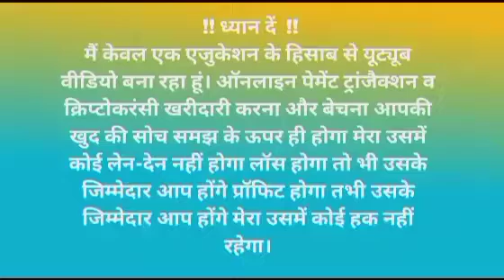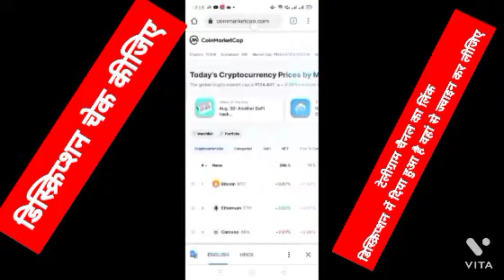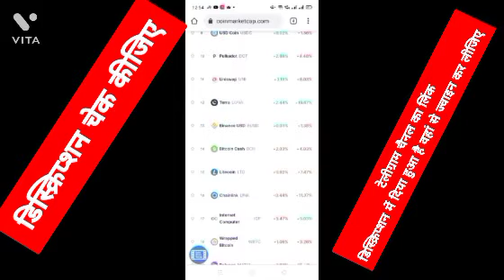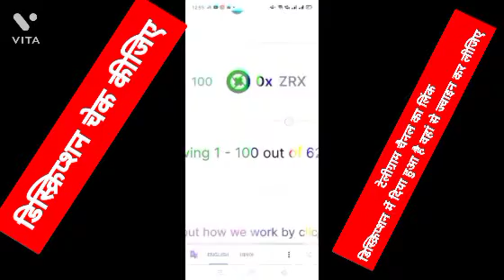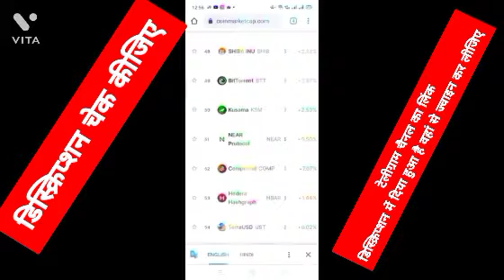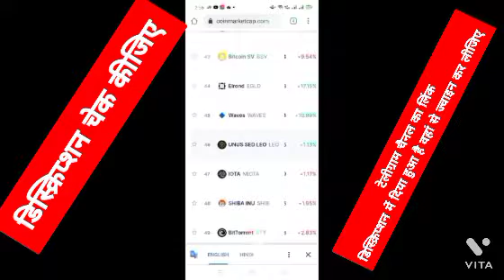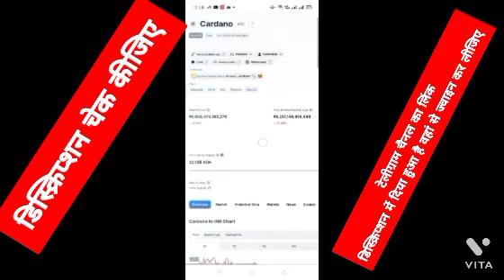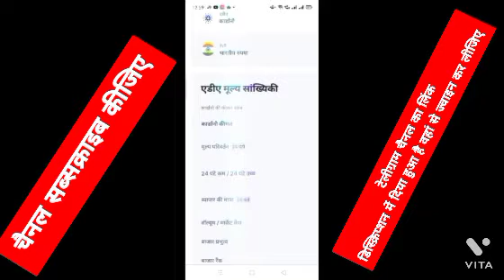यह जानकारी होना जरूरी है। cryptocurrency information Crypto Sell and Buy Gordhan Ram Information BTC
क्रिप्टोकरेंसी में फ्री में अकाउंट ओपन करने के लिए नीचे दिए गए लिंक से आप फ्री में अकाउंट ओपन कर सकते हैं👇

                -:ध्यान रखें:-
मैं केवल एक एजुकेशन के हिसाब से यूट्यूब वीडियो बना रहा हूं। क्रिप्टोकरंसी खरीदारी करना और बेचना आपकी खुद की सोच समझ के ऊपर ही होगा मेरा उसमें कोई लेन-देन नहीं होगा लॉस होगा तो भी उसके जिम्मेदार आप होंगे प्रॉफिट होगा तभी उसके जिम्मेदार आप होंगे मेरा उसमें कोई हक नहीं रहेगा।